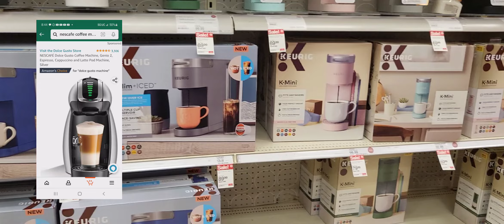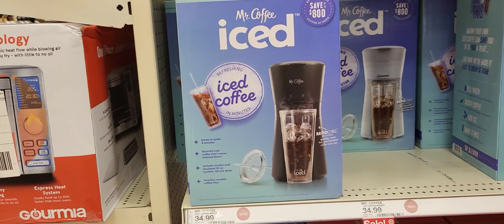Target/Walmart Shopping!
Hi Guys! As we approach Christmas,  there is LOTS to Do.

MUSIC CREDIT
Epidemic Sounds

ToleahTV

ToleahTV

Toleah Matthews
ToleahTV YouTube Channel